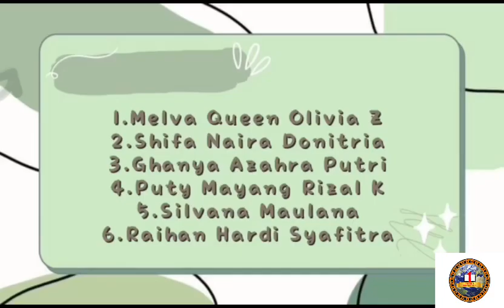saujana perkampungan di wilayah kota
siswa - siswi mewawancara pak RT mengenai budaya dan yang terjadi pada wilayah sekitar tempat tinggal.
silahkan beri saran dan kritik pada komentar yang membangun,